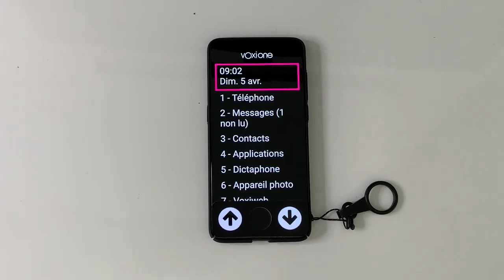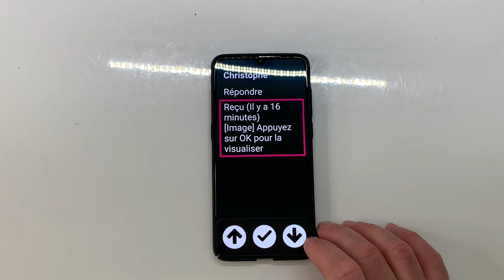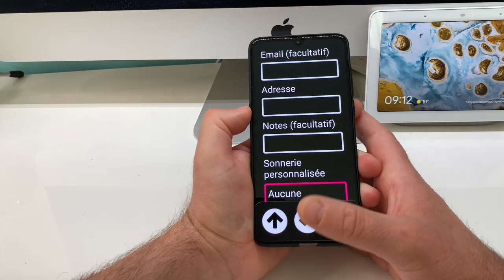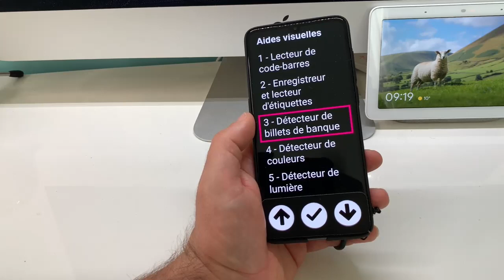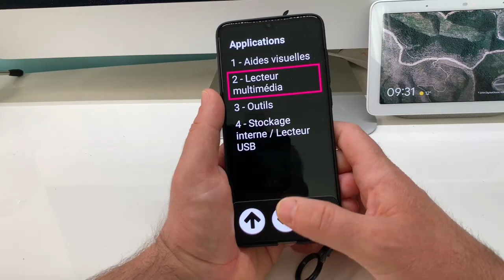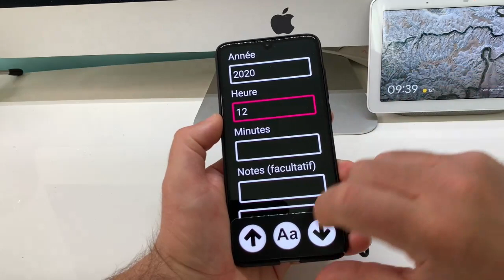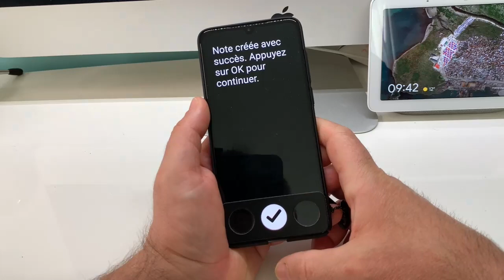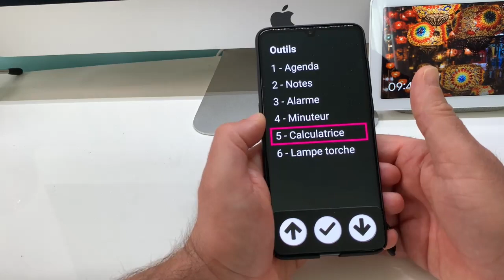Nouveautés VoxiOne Attention C'est Du Lourd Ces Nouvelles Fonctions Sont Excellente Lecteur Billets!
Salut les toutes dernières nouveautés VoxiOne , amélioration et nouvelles fonctions sont au menu. Lecteur de Billets de banque, Agenda, sonneries pour identifier un contact. vous allez voir que la version 2 du VoxiOne est plutôt une grosse mise à jour du firmware.